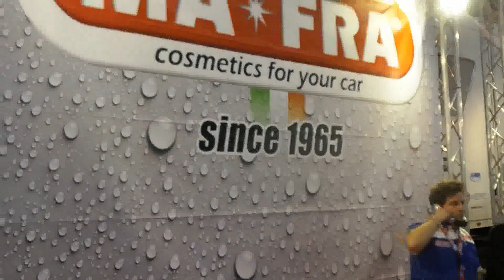Beautiful Models Hostess & Hot Pin Up Girls - Motorcycle Show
Motorcycle show in Rome: beautiful models, hostess and hot pin-up girls video.